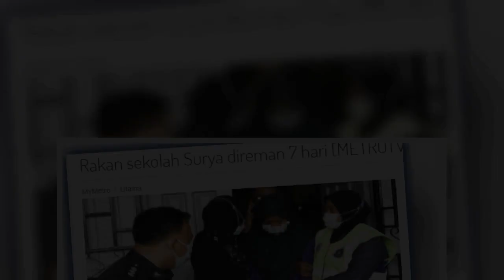Pisau diguna bunuh Surya dijumpai